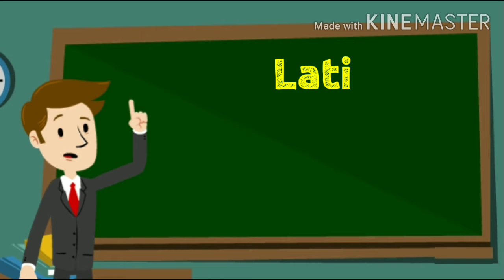Belajar Piano - Latihan 3 Jari